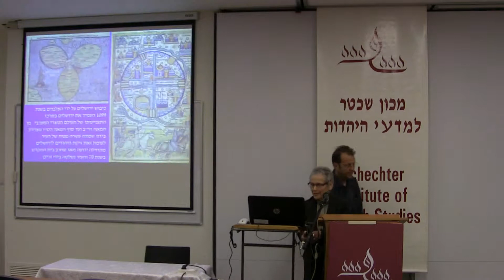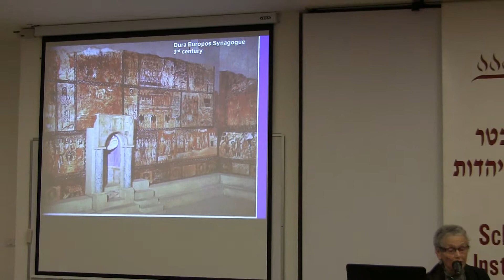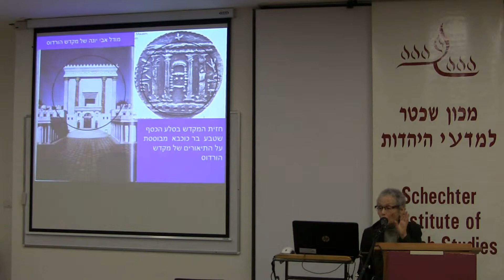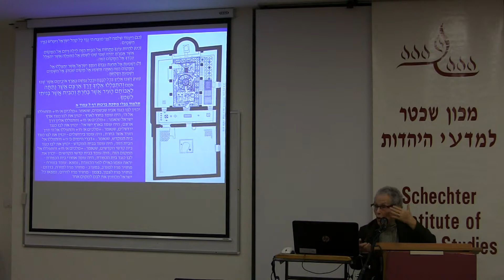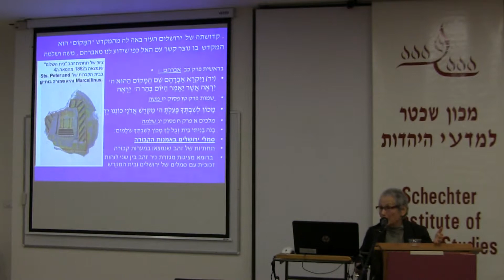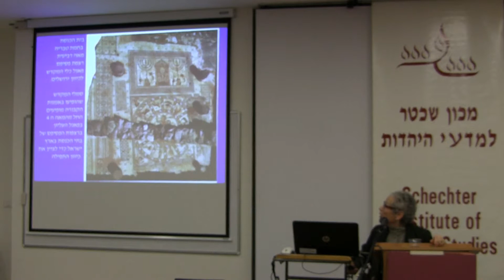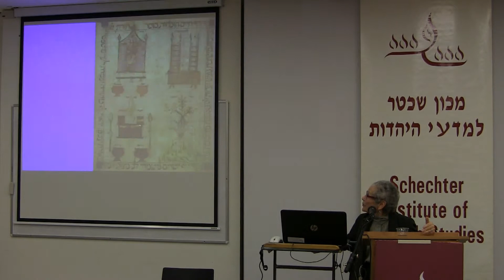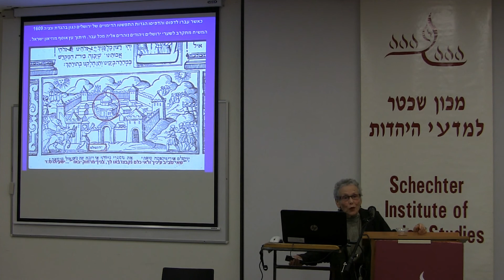ייצוגי ירושלים באמנות היהודית - הרצאה מאת ד"ר שולה לדרמן בכנס ירושלים של מכון שכטר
ירושלים באמנות החזותית: בין דימוי למציאות
כנס ירושלים השנתי של התכנית ללימודי ארץ ישראל: תרבות ומרחב במכון שכטר למדעי היהדות התקיים ביום שני, 3.11.14 במכון שכטר.
הכנס הוקדש לזכרו של סג"מ יובל הימן שנפל במבצע צוק איתן.

הרצאתה של ד"ר שולה לדרמן, מרצה לאמנויות ביהדות במכון שכטר, התקיימה במסגרת פאנל "ירושלים בין ציור לצילום" שהנחה ד"ר יאיר פז. עוד בפאנל השתתפו פרופ' דוד גולינקין, נשיא מכון שכטר שהרצה על גברים ונשים על יד הכותל המערבי לפני 1967 בציור ובצילום, וד"ר רונית שטיינברג, מרצה לאמנויות ביהדות במכון שכטר, הרצתה על ירושלים של מרדכי ארדון - השתנותה בשלושה טריפטיכונים.